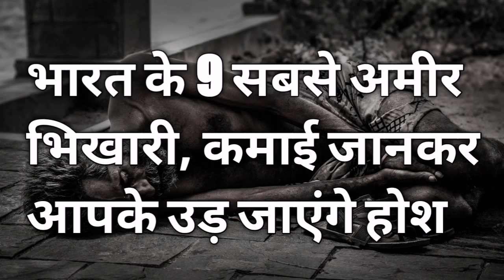Bharat ke 9 sabse amir bikari kamai jan kar aap ke ud jayege hos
भारत के 9 सबसे अमीर भिखारी, कमाई जानकर आपके उड़ जाएंगे होश
आप जिनको चिल्लर (एक या दो रुपए) देते हैं उनसे जुड़ी ये खबर आपको चौका देगी। देश के लगभग हर चैराहे और रोड पर आपको भीख मांगते कई भिखारी नजर आते है, जिन्हें आप शायद रहम करके कुछ रूपए दान में दे देते हैं। लेकिन जरा सोचिए, कि आप जिस भिखारी को सिक्कों की भीख देते हैं, वह दरअसल एक करोड़पति निकल आए तो, आपके चेहरे का भाव देखने लायक होगा।

आज हम आपको जिन भिखारियों के बारे में बताने जा रहे हैं, वे दरअसल भारत के सबसे अमीर भिखारियों में शामिल हैं पर शायद ही उनके बारे में आपको कुछ पता हो। ये भिखारी सुविधा-सम्पन्न हैं, उनके बच्चे बड़े-बड़े कॉन्वेन्ट स्कूलों में पढ़ते हैं, उनके पास अपना खुद का बड़ा बिजनेस भी है, दुकानें हैं और करोड़ों का बैंक बैलेन्स है, इसके बावजूद भी भीख मांगना इनका पेशा है। आप भी जानिए भारत के खास और नौ करोड़पति भिखारियों के बारे में।

भनाभन अंग्रेजी बोलने वाले 49 साल के भिखारी भरत जैन को जानिए। जनाब रोजाना 8 से 10 घंटे मुंबई के परेल पर भीख मांगते है और महीने के करीब 65 हजार रुपए कमा लेते हैं, जो कि वहां के मुख्यमंत्री की पगार से भी अधिक है। है न होश उड़ाने वाली बात, तो और सुनिए इनके पास खुद के 70-70 लाख के दो फ्लैट भी हैं। भरत भांडुप इलाके में एक जूस की दुकान के मालिक भी हैं, इसी जगह पर इनकी एक और दुकान है। इन दोनों दुकानों से भरत को 10 हजार रुपए महीने का किराया मिलता है। भरत के परिवार में उनके पिता और बीवी बच्चे हैं। भरत हिन्दुस्तान के सबसे अमीर भिखारी हैं, फिर भी अगर ये परेल पर भीख मांगते दिख जाएं तो हैरान मत होइएगा।
पटना के भिखारी पप्पू कुमार, बैंक बैलेंस 1 करोड़ से भी ऊपर

भिखारी पप्पू कुमार, पटना
ये जनाब हैं पप्पू कुमार, पटना से आते हैं। इनका बैंक बैलेंस 1 करोड़ से भी ऊपर है। फिर भी लोगों से यह कह कर भीख मांगते हैं कि कई दिनों से कुछ भी खाया पिया नहीं हैं, कुछ खाने के लिए रुपए दे दो। अक्सर लोग इनकी हालत देखकर और तरस खाकर भीख दे ही देते हैं। पप्पू कुमार अपने लड़के को इंग्लिश मीडियम स्कूल से पढ़ा रहे हैं, है ना मजेदार पप्पू कुमार की कहानी।
फैशनेबल तरीके से भीख मांगते हैं मासु
यह साहब फिल्म स्टूडियो में कपड़े बदल कर ऑटो से भीख मांगने वाली जगह पर पहुंचते हैं। मासु भी मुंबई के परेल से ताल्लुक रखते हैं। वहां उनका खुद का 1 कमरे का फ्लैट है। साथ ही 30 लाख रुपए की अन्य संपत्ति के साथ लगभग 30 लाख तक की संपत्ति है। परिवार वालों के समझाने के बाद भी ये अपने फैशनेबल तरीके से भीख मांगना नही छोड़ते।

कृष्ण कुमार गीते
नल्लोसपूरा में रहने वाला कृष्ण कुमार गीते अपने भाई के साथ अपने खुद के फ्लैट में मजे से रहता है। वह दिन में 8 से 10 घंटे भीख मांगता है और महिने में 10 से 15 हजार कमा लेता है। इसके अलावा कृष्ण कुमार के पास बैंक में लाखों पैसा जमा है।

विदेश यात्रा कर चुकी हैं भिखारी सार्वितीया देवी

भिखारी सार्वितीया देवी
इनसे मिलिए, ये हैं भारत की सबसे प्रसिद्ध महिला भिखारी सार्वितीया देवी। ये पटना में रहती हैं और सालाना 36 हजार रुपए एलआईसी प्रीमियम का भुगतान करती हैं। भीख से हुई आमदनी से ये अपनी बेटी की शादी कर चुकी हैं और इनके पास भी खुद का घर है। दिलचस्प बात तो यह है की ये सात तीर्थ स्थानों पर तो घूम चुकी हैं साथ ही विदेश यात्रा भी की है।
संभाजी काले रोज कमाते हैं 1500 रुपए
संभाजी काले भिखारी मुंबई के स्लम क्षेत्र विरार से आते हैं। संभाजी काले रोज भीख मांगकर 1500 रुपए कमा लेते हैं, इसके इलावा इनके पास खुद के 2 घर और इतने ही प्लॉट है। और तो और इन्होने बैंकों में भी निवेश कर रखा है।
परिवार मना करता है फिर भी हाजी भीख ही मांगते हैं

भिखारी हाजी
हाजी मुंबई से हैं, इनकी रोजाना की आमदनी 2 हजार रुपए है। त्योहारों के समय इनकी आमदनी बढ़ जाती है। इनके पास खुद का घर है और साथ में ही लगभग 15 लाख तक के प्लाट भी हैं। इसके अलावा हाजी का खुद का जरी का कारखाना है, जहां 15 लोग काम करते हैं। अपने परिवार के समझाने के बाद भी ये भीख मांगना नही छोड़ते। हाजी कहते हैं कि एक ठीक-ठाक आमदनी शुरू होने पर वह अकेले रहने लगेंगे।
खम्मम की रामबाई ने आजतक नहीं बताई अपनी सम्पत्ति

भिखारी रामबाई
खम्मम की रामबाई को हर कोई जनता है, ये खम्मम में बहुत लोकप्रिय हैं। हालांकि इन्होंने अपनी संपत्ति का खुलासा तो नहीं किया है, पर जिस दिन इनकी संपत्ति की पोटरी का खुलासा होगा आपके जरूर होश उड़ जाएंगे।
क्रेडिट कार्ड रखती हैं
सबसे बुजुर्ग भिखारी लक्ष्मी दास
लक्ष्मी दास को सबसे बुजुर्ग भिखारी माना जाता है। लक्ष्मी 1964 में 16 साल की उम्र से ही भीख मांग रही हैं। लक्ष्मी दास को पोलियो है और इन्होंने भीख मांग-मांग कर मोटा बैंक बैलेंस बना लिया है। अभी हाल ही में उन्हें बैंक का क्रेडिट कार्ड मिला है, है न कमाल।